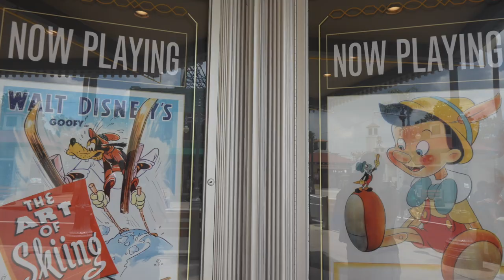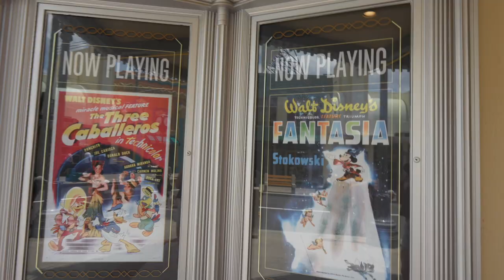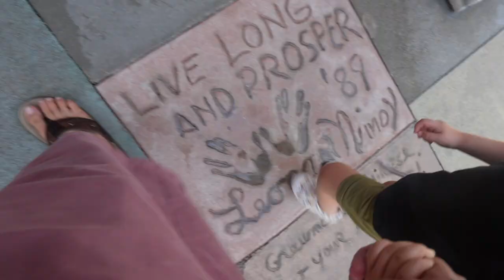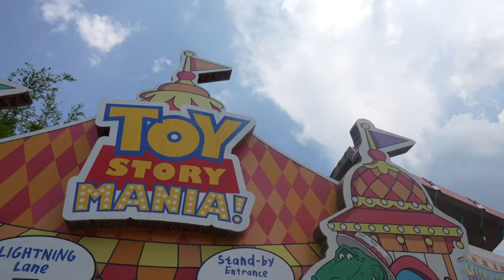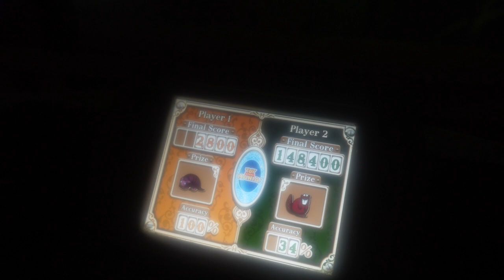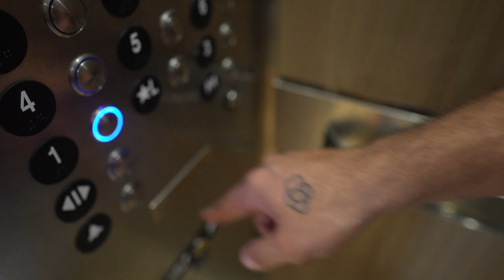Nobody Went to Hollywood Studios for the 4th of July! | JW Marriott Rooftop Fireworks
Our strategy worked for the Fourth of July! Given Magic Kingdom and EPCOT had special fireworks, we decided to check out Hollywood Studios to TRY avoiding crowds. And avoid them, we did! Every single ride we wanted to go on was a walk on. Sarah got some more thrills in and the whole family was excited for Mickey and Minnie's Runaway Railway. It started getting hot so we hopped over to the JW Marriott Bonnet Creek where our friends were staying for a dip in the pool. We played ping pong, danced to some bops, and watched fireworks from the rooftop! P.S. We also give a frozen embryo transfer update during our intro.